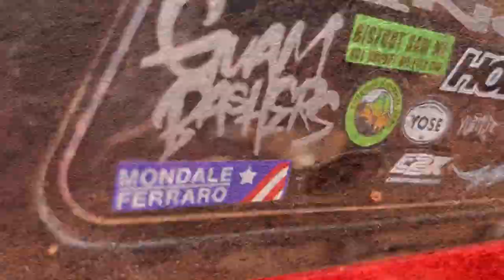Guam RC Trailing | Solo Session | RC4WD C2X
Solo trailing with the RC4WD C2X!